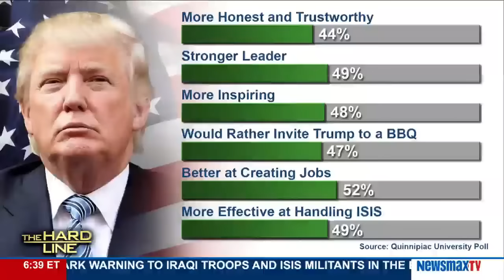The Hard Line | D.C. McAllister and Christian Hanley discuss Hillary Clinton ahead of Donald Trump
D.C. McAllister, senior contributor at The Federalist, and Christian Hanley, Democratic strategist and speechwriter with Catamount Strategies, LLC, discuss a new Quinnipiac University poll showing Hillary Clinton ahead of Donald Trump by four percentag...